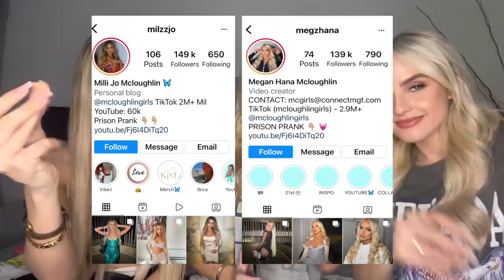AWKWARD QUESTIONS WITH OUR MUM!! *BAD IDEA*